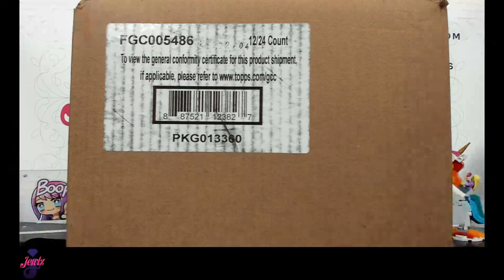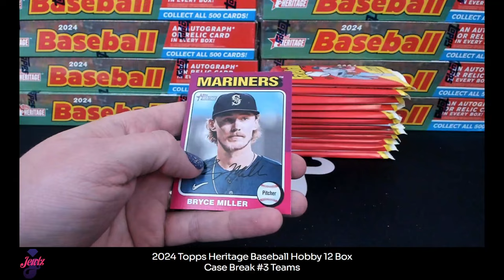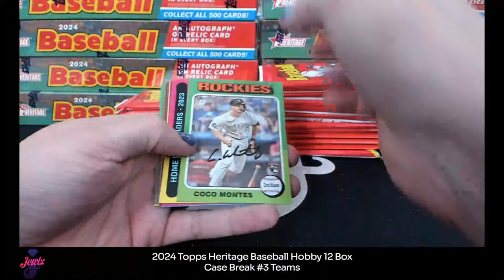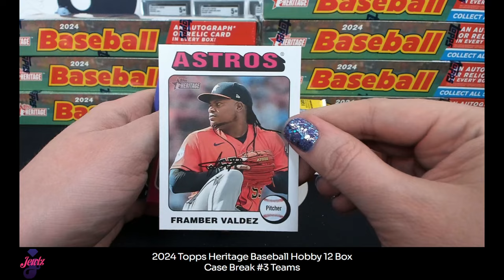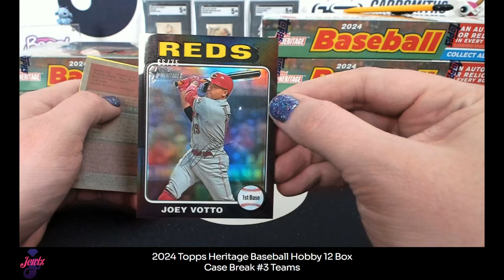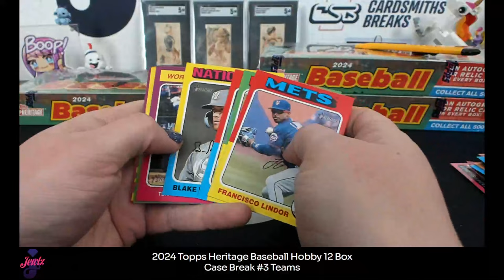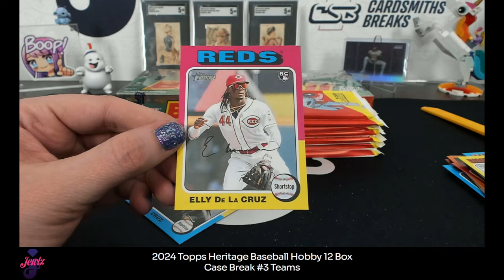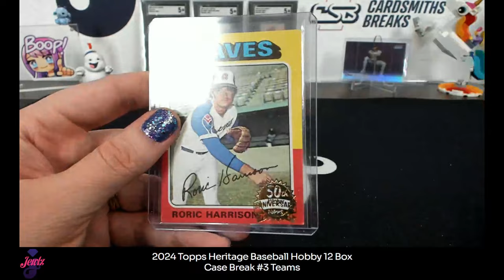2024 Topps Heritage Baseball Hobby 12 Box Case Break #3